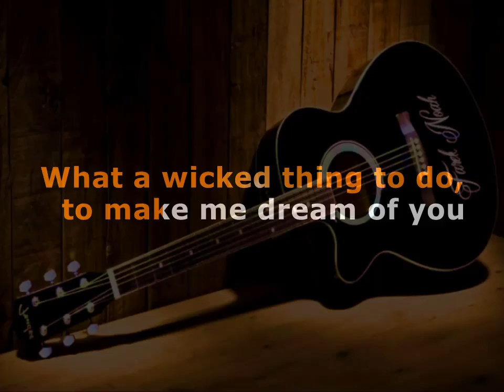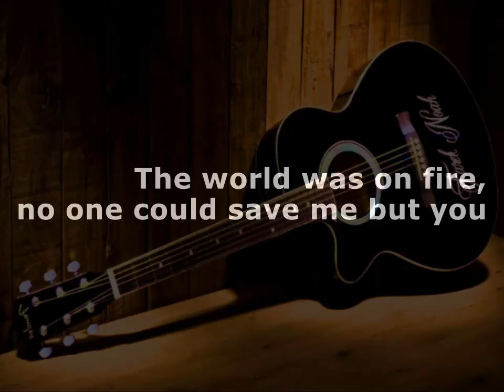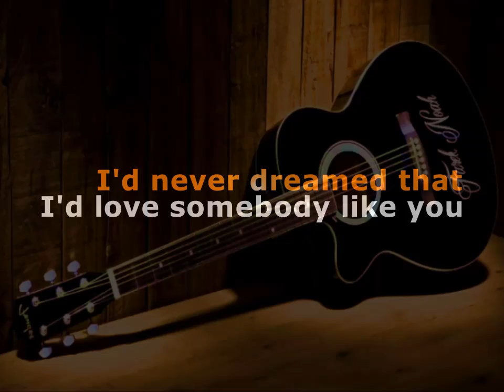Wicked Games KARAOKE Cover by LUCIEN DEPUYDT ( lucien depuydt karaoke )